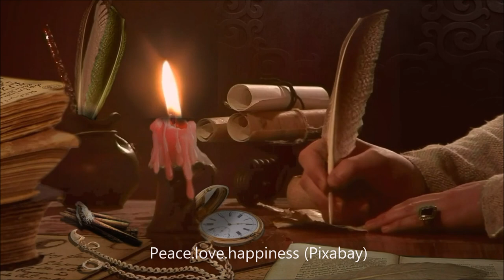Chapeau, Madame !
On raconte que Charles Albert van der Burch avait une jeune et jolie espionne à son service. Interceptée par des soldats hostiles au seigneur, la femme est prestement débarrassée de ses vêtements, aux fins de mettre à jour des documents compromettants...